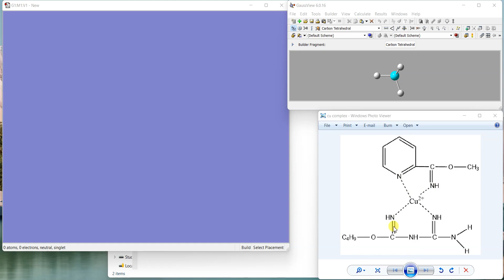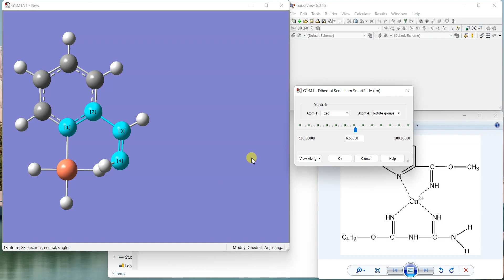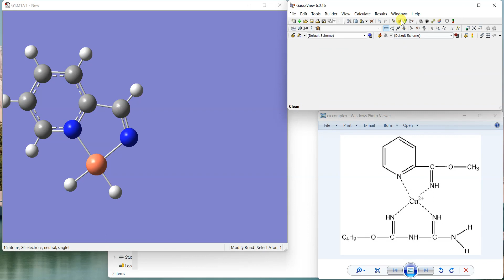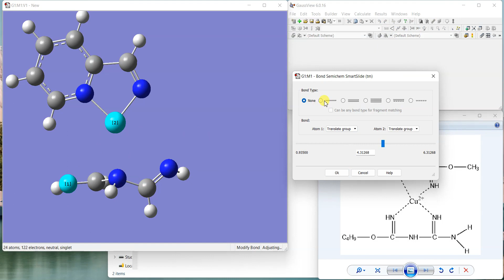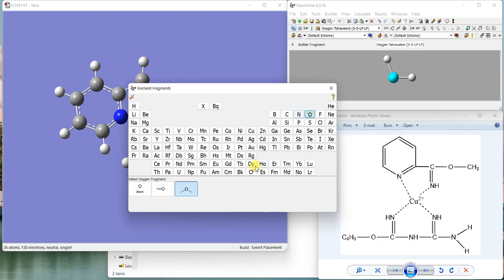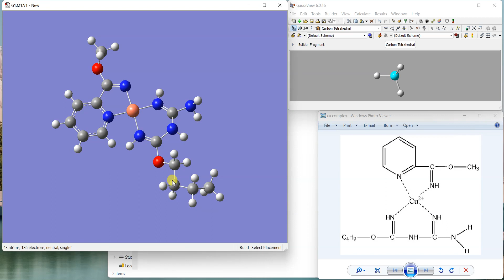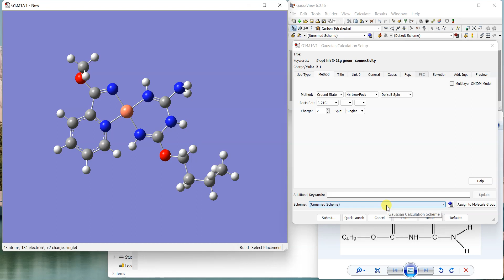Tutorial 25 | Drawing Metal Complexes in Gaussview | Dr M A Hashmi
In this video, I describe about drawing difficult shapes of ligands and metal complexes.